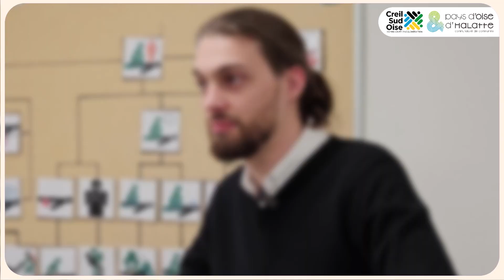Interview GROUPE EYES - Les Rencontres de l'Emploi et de l'Entrepreneuriat